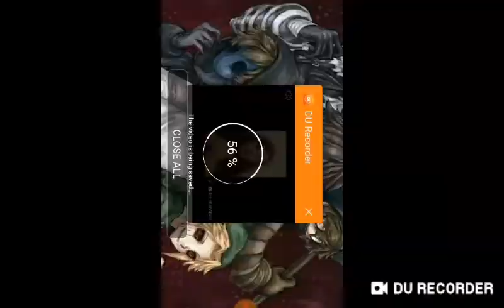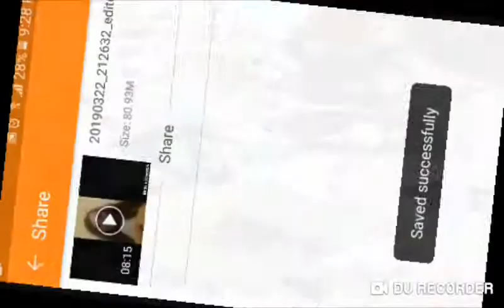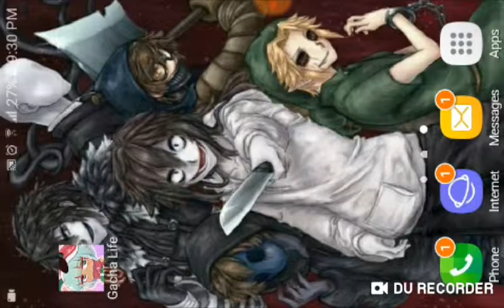The m o glitch,Gacha life. (She MOVES?!)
This is REAL! Not a pardoy.
Helloz my rashers!
Byez!